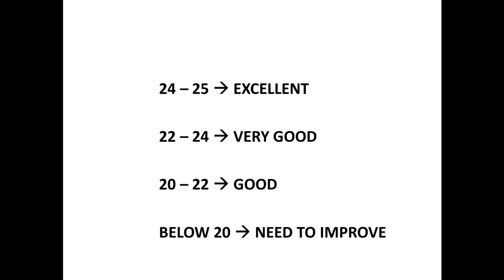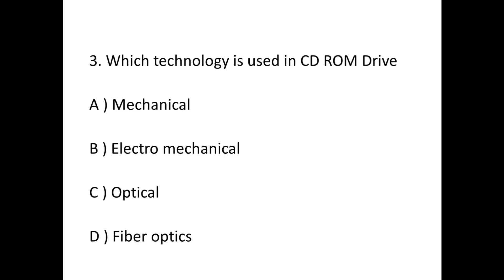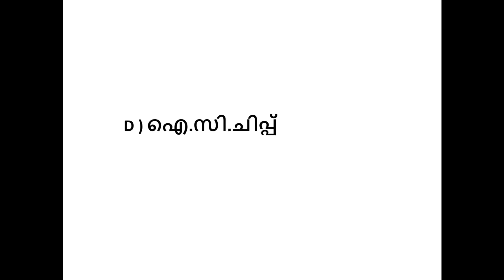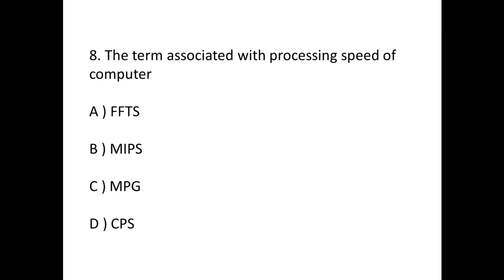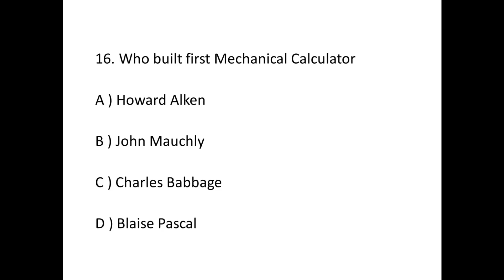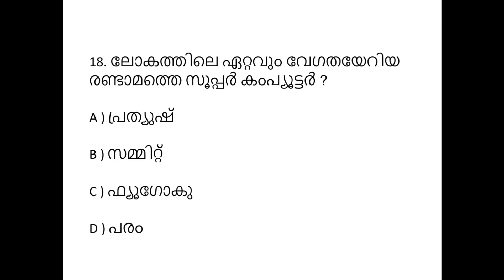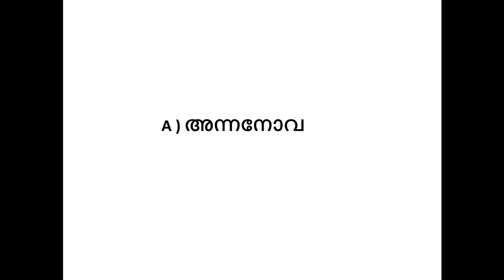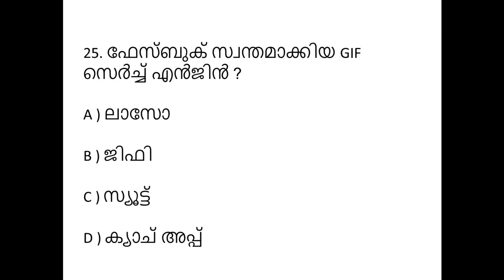KERALA PSC IT & CYBER LAW/ REVISION TEST/ഏറ്റവും പ്രധാനപ്പെട്ട 25 ചോദ്യങ്ങൾ/COMPUTER SCIENCE & IT /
IT & CYBER LAW - 5 DAYS CHALLENGE
REVISION TEST - 25 MARKS

24 – 25  EXCELLENT
22 – 24  VERY GOOD
20 – 22  GOOD
BELOW 20  NEED TO IMPROVE